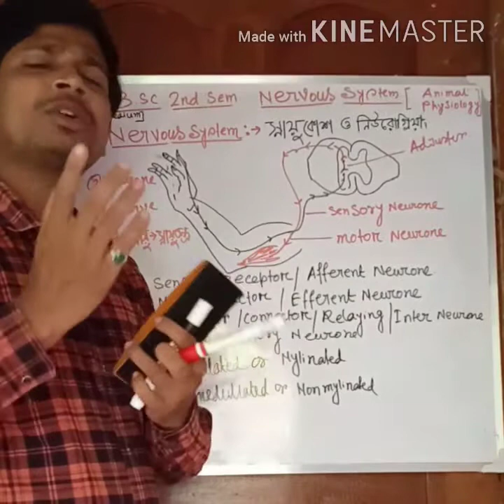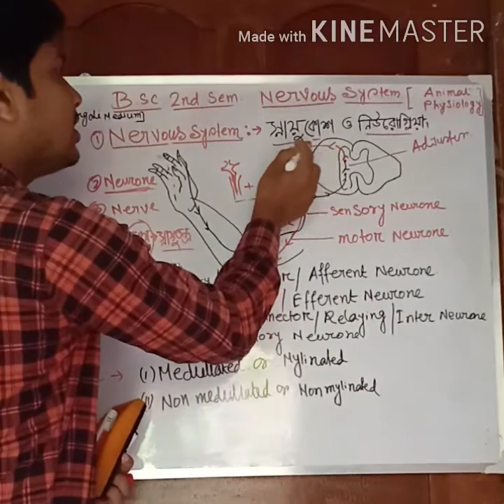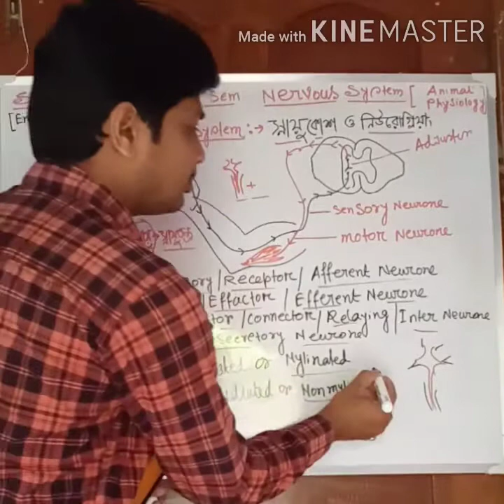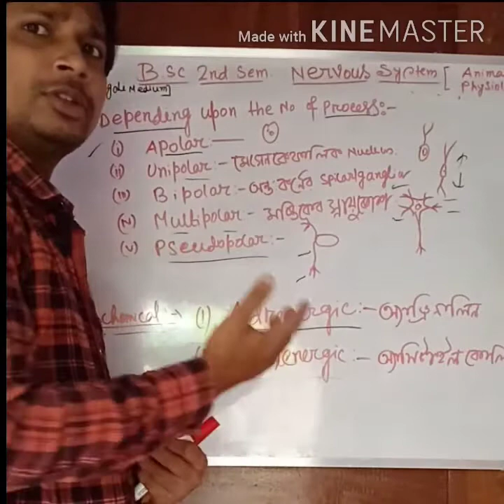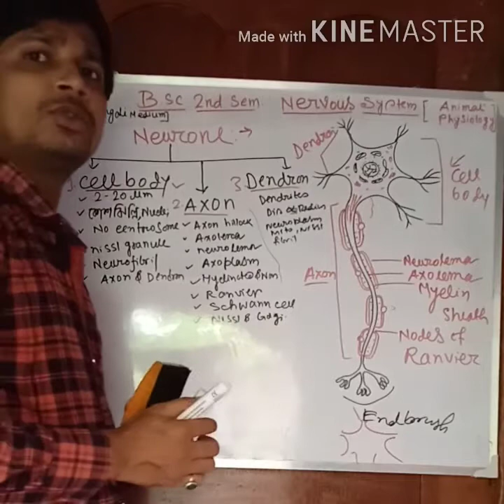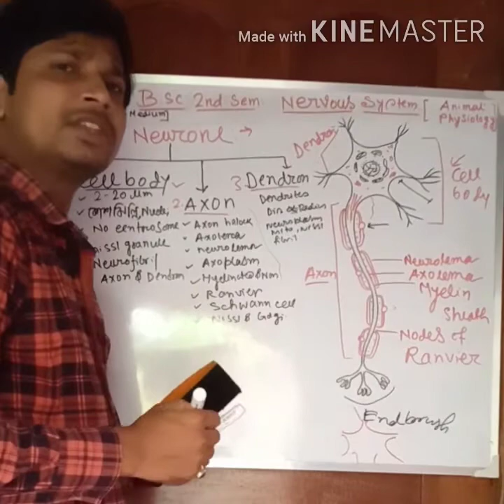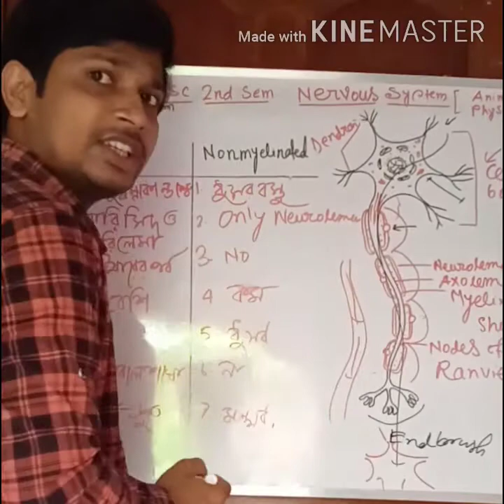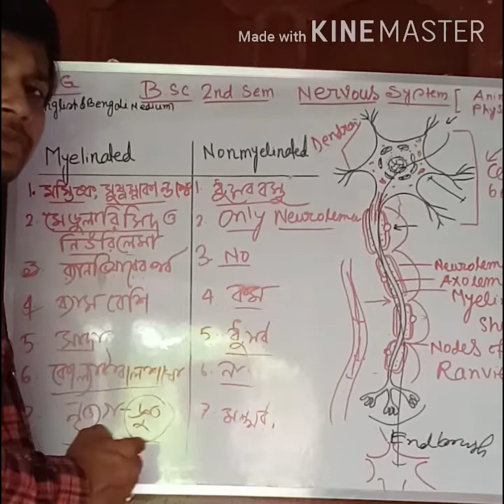S.G..BIOLOGY...Nervous system..Neurone structure and types..